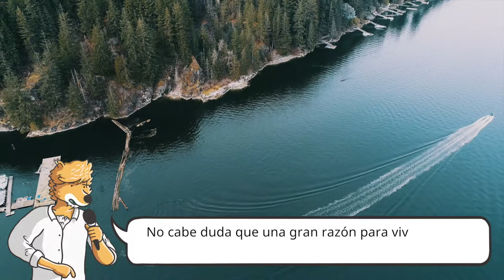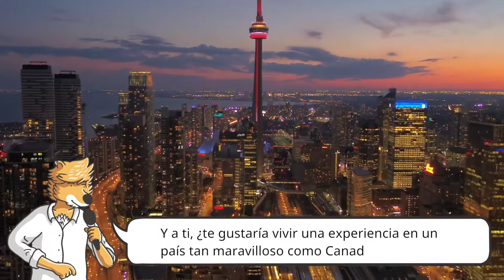¿Cuántos bosques hay en Canadá? ¡INCREÍBLE! 😱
¡Canadá! Uno de los paises como mayor calidad de vida del mundo cuenta con 38 millones de habitantes repartidos en sus famosas ciudades como Toronto, Vancouver y Montreal pero… ¿Sabías qué el 31% de su territorio son bosques?

Además, Canadá es el país con más lagos del mundo. ¿Sabés cuántos tiene?
¡3 millones! Increíble ¿verdad?

No cabe duda que una gran razón para vivir en este país son sus maravillosos paisajes.

¿Te gustaría estudiar y trabajar una temporada en Canadá? Escríbenos!!